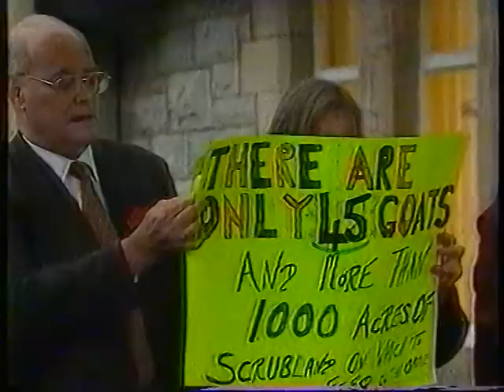Llandudno goats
ITV Wales news feature